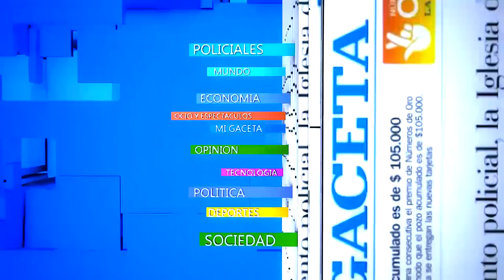Juventud Antoniana 1 - 1 Unión Villa Krause